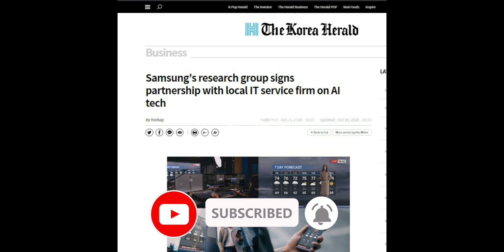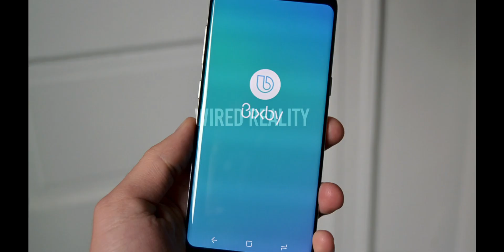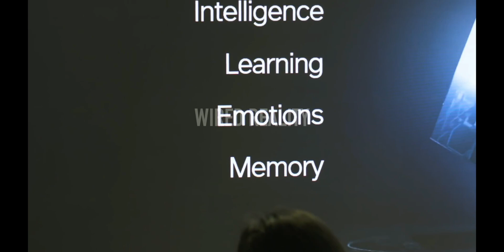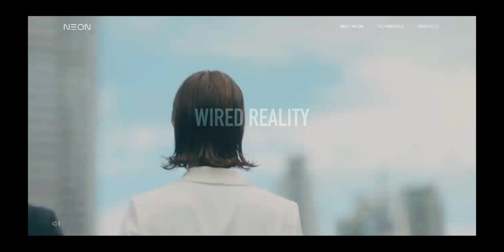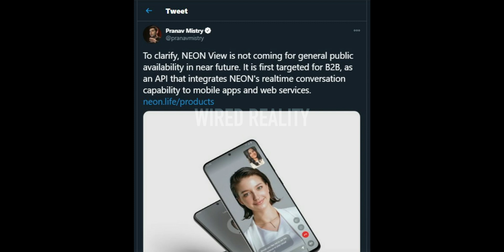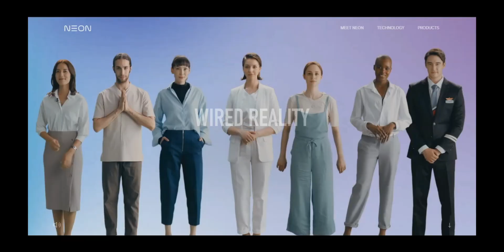Samsung NEON | First Emotional Artificial Human | Explained | Wired Reality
Samsung unveiled its first artificial human NEON which are no different than us HUMANS. Unlike the perfect robots who are capable of everything, NEON are only specialized in one task which makes them indistinguishable between AI and humans, each NEON has its own unique personality, face and names.
NEON will be released before Christmas. Check out the video for more details.

Voice Over and Edited by - Ms Sameen